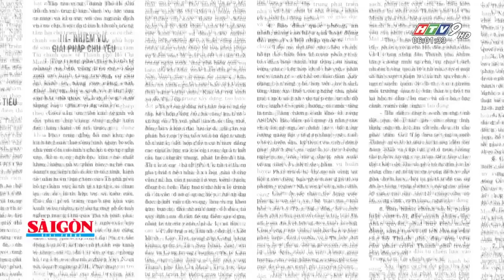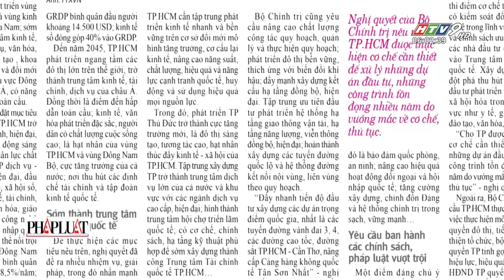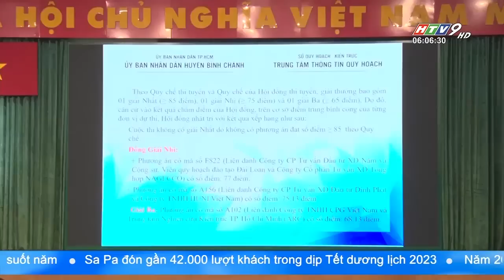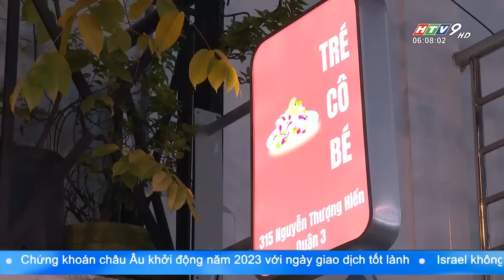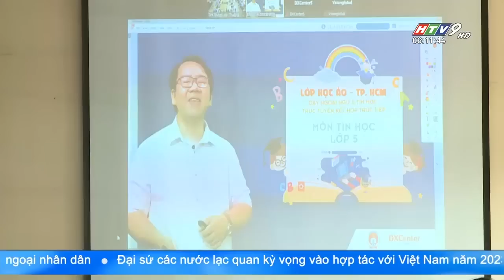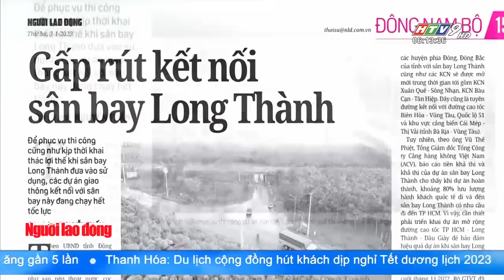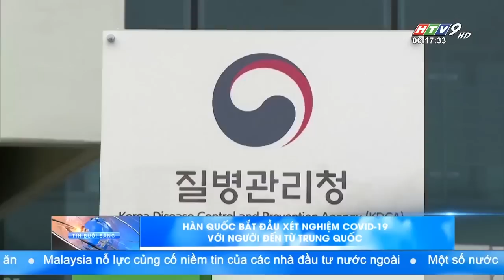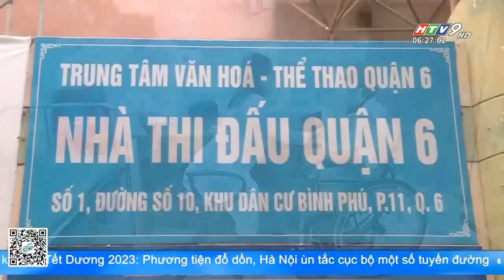Tin Buổi Sáng - Ngày 03/01/2023 - HTV Tin Tức Mới Nhất